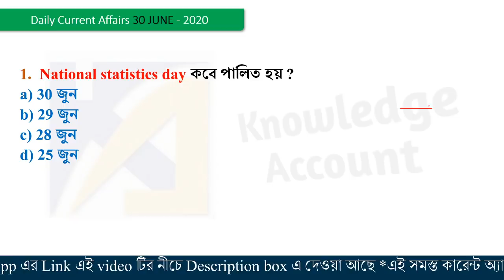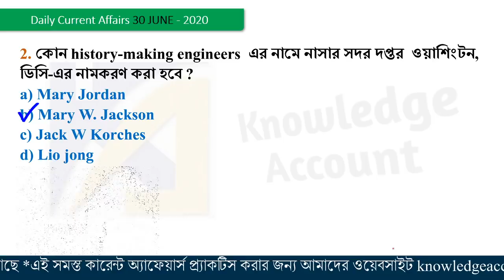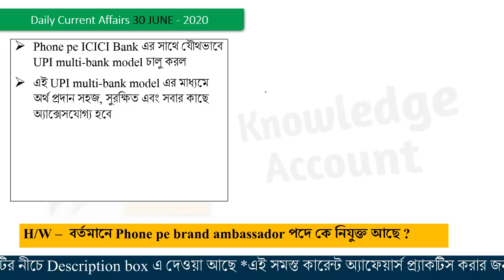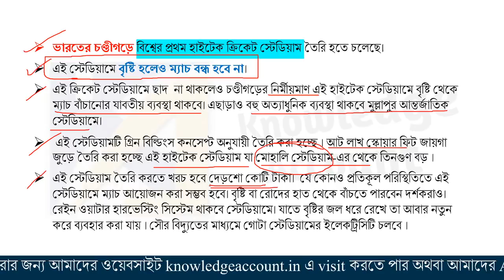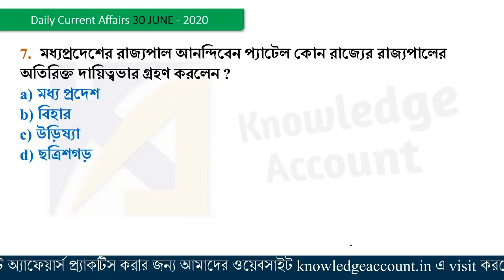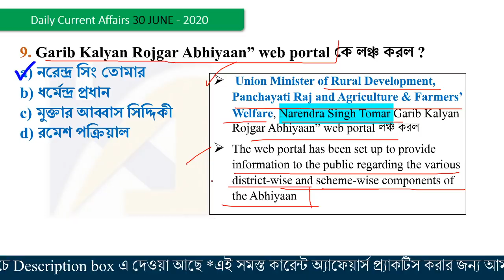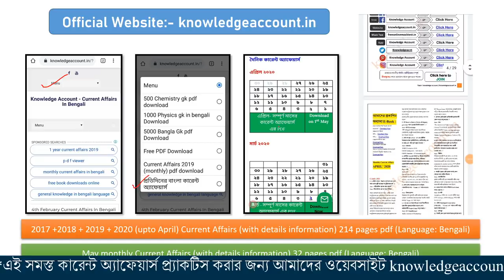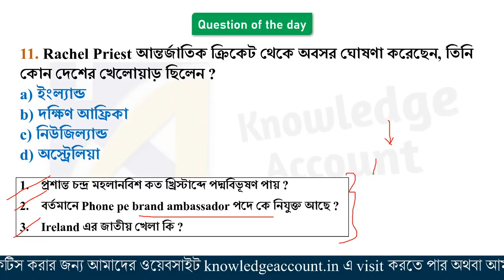30th June 2020 daily current affairs in bengali knowledge account কারেন্ট অ্যাফেয়ার্স 2020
30th June 2020 daily current affairs update including general awareness and static gk of 2020